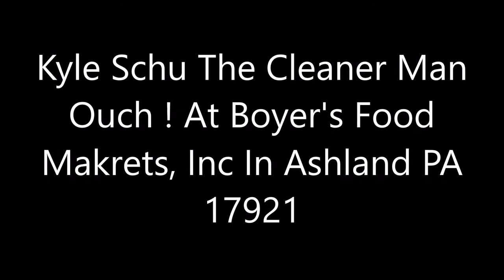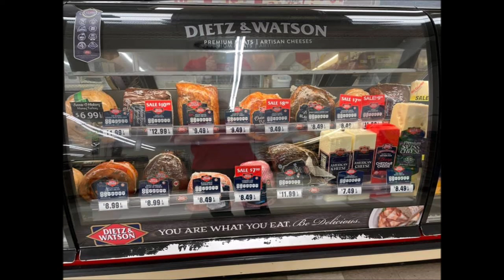Kyle Schu The Cleaner Man Ouch ! At Boyer's Food Markets, Inc In Ashland PA 17921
Video Link Of Kyle Schu The Cleaner Man Ouch ! At Boyer's Food Markets, Inc In Ashland PA 17921